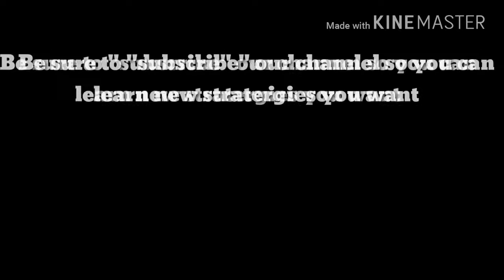GoVa strategy | TH 9 3 STAR STRATEGY | LEARN HOW TO ATTACK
Hello guys its my first video of the channel ...You can learn GoVa strategy for new th9's ...
Stay connect to this channel for new th 9 and 8 strategy's and more clash of clans video
PEACE